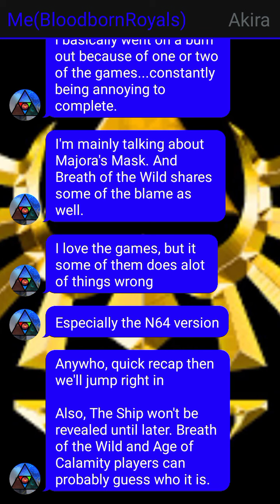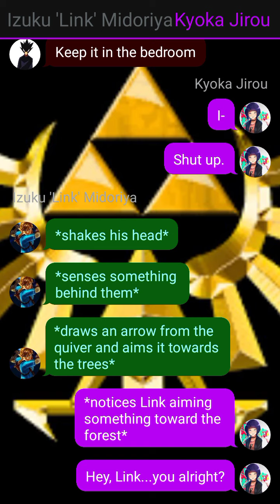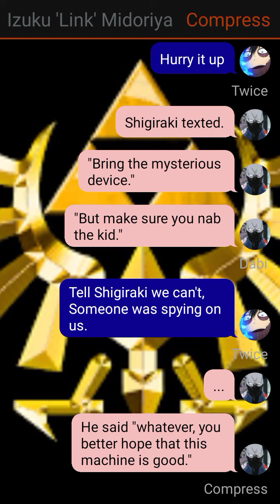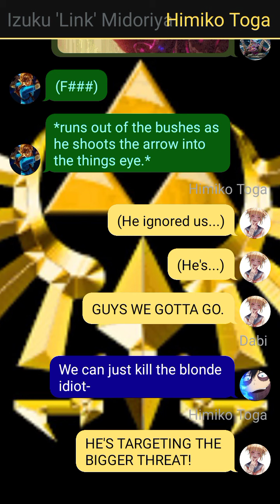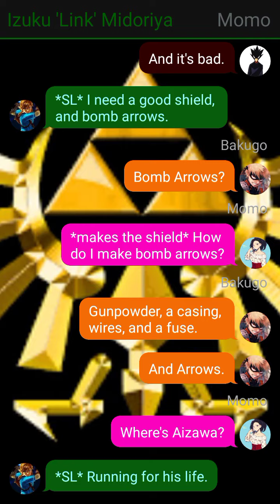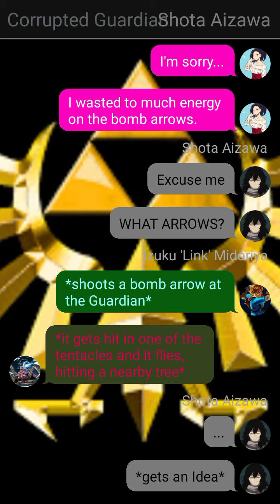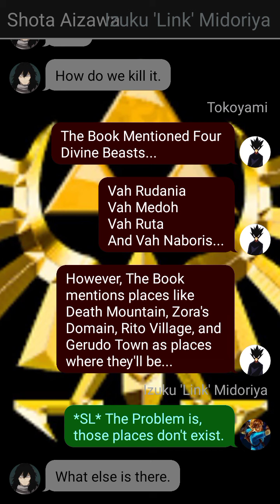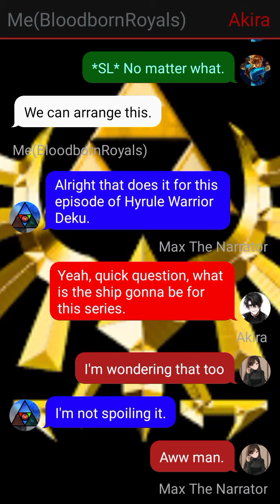Hyrule Warrior Deku - Part 2 - The Guardian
After getting used to this new world. Link Discovers remnants of the past that haunt him. The Guardians, then must save Kota and all of 1A from this force and the League of Villains.